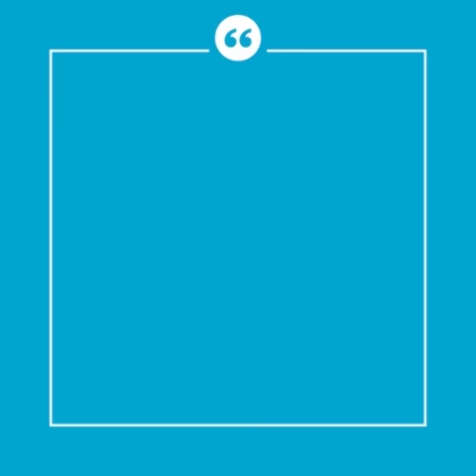Nacionales |📽⛈ Tormenta de Santa Rosa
Se viene la tormenta de Santa Rosa
Enterate de la leyenda